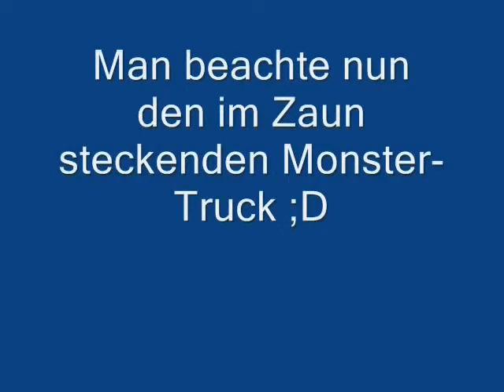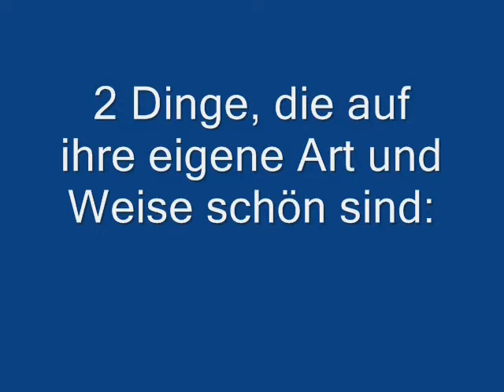gta blödsinn vol. 1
gta blödsinn